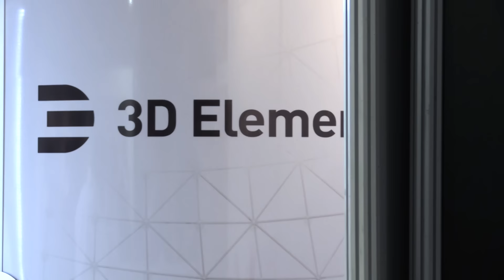Zeskanuj całego siebie z firmą 3D Elements [IFA 2016]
Skan ciała i druk 3D mogą ze sobą iść w parze - co prawda trzeba mieć nie lada mniemanie o sobie, ale umówmy się - któż nie chciałby zobaczyć samego siebie w takim wydaniu? Technologia skanu wygląda zaś i działa naprawdę imponująco - zobaczcie nasz materiał wideo.